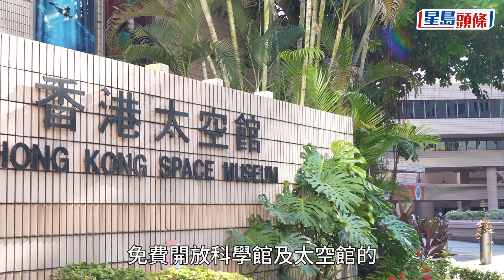七一優惠｜李家超：7.1康文署設施免費使用 天星小輪、電車可免費乘搭 約千食肆提供七一折 七一回歸｜康文署｜電車｜折扣｜優惠｜星島頭條｜港聞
特首李家超今早（20日）出席行政會議前見記者，交代七一優惠，包括7.1康文署設施免費使用，天星小輪、電車可免費乘搭，約千食肆提供七一折。